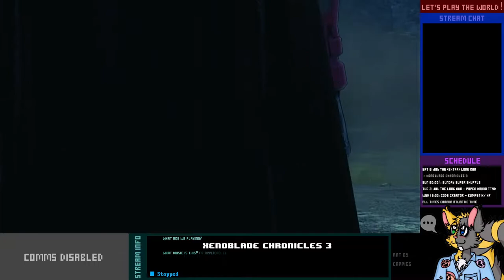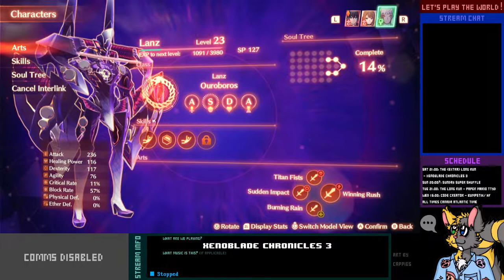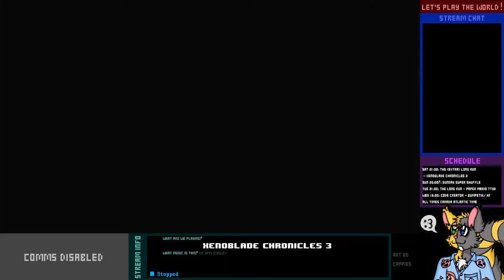Let's Play Live! - Xenoblade Chronicles 3 - 5-1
As much as we need to reach Swordmarch, it's also important for us to liberate the colonies from the Consuls. Well, there's no place like home; let's go have a visit to Colony 9!